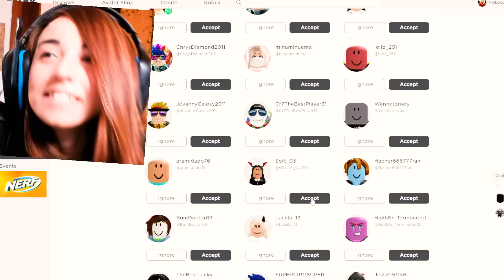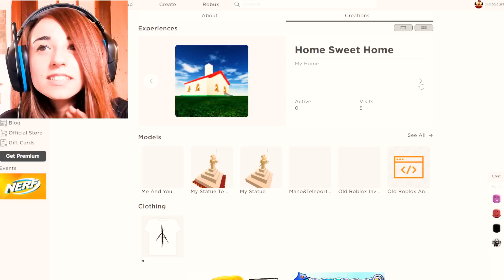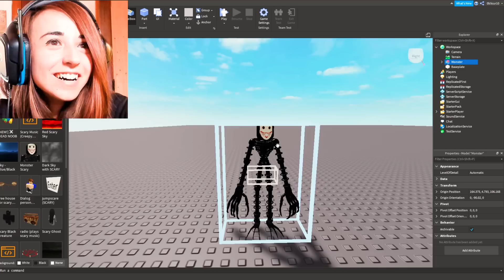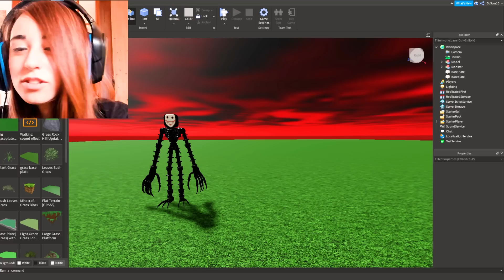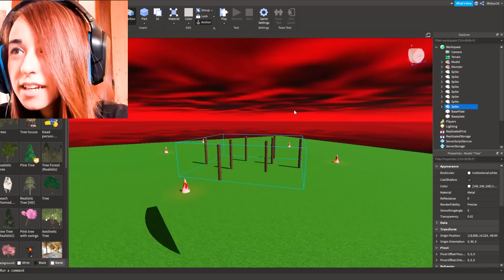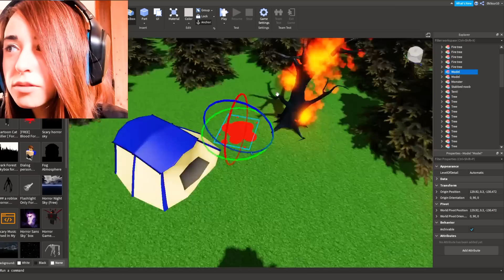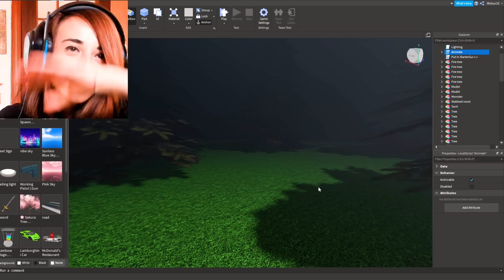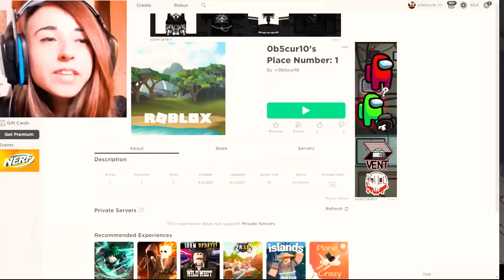HO CREATO IL MONDO HACKER DI ROBLOX PER FINGERMI UN HACKER!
Raghi! HO CREATO IL MONDO HACKER DI ROBLOX PER FINGERMI UN HACKER!

SEGUIMI QUA!